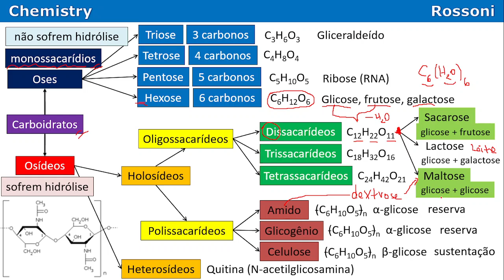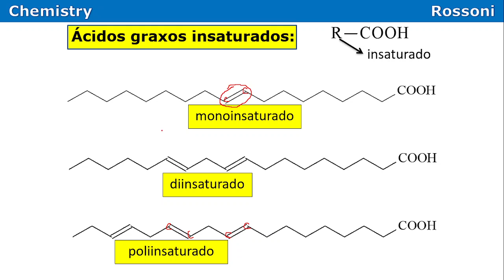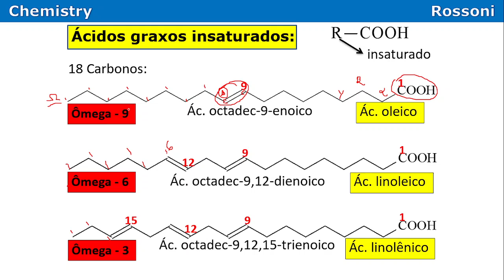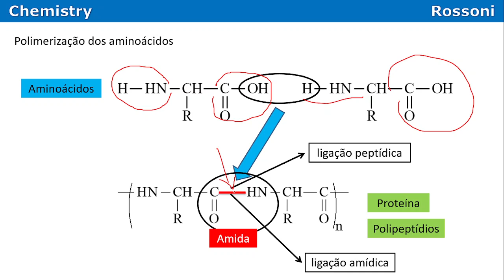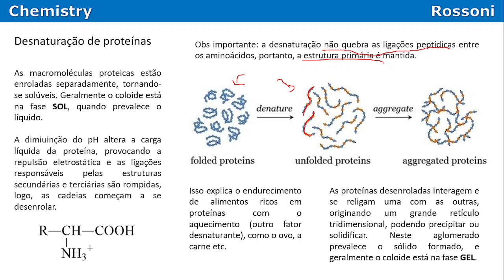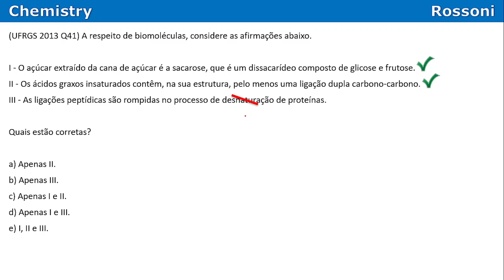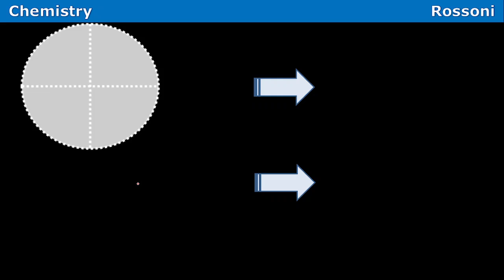UFRGS 2013 Química - Questão 41 - Bioquímica - Carboidratos, ácidos graxos e proteínas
oiee!

Entre para o nosso canal QUÍMICA NA UFRGS no Telegram e receba materiais, listas de exercícios e resoluções em vídeos:

Bons estudos!

Timestamps
0:00 - leitura da questão
1:02 - carboidratos
4:26 - ácidos graxos
7:38 - proteínas
9:15 - desnaturação
10:25 - super dica

(UFRGS 2013 Q41) A respeito de biomoléculas, considere as afirmações abaixo.

I - O açúcar extraído da cana de açúcar é a sacarose, que é um dissacarídeo composto de glicose e frutose.
II - Os ácidos graxos insaturados contêm, na sua estrutura, pelo menos uma ligação dupla carbono-carbono.
III - As ligações peptídicas são rompidas no processo de desnaturação de proteínas.

a) Apenas II.
b) Apenas III.
c) Apenas I e II.
d) Apenas I e III.